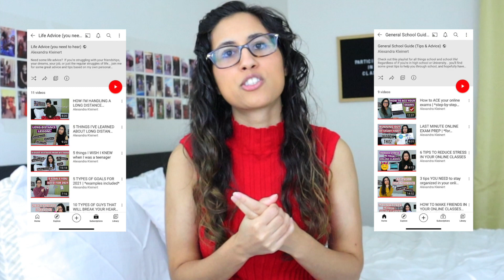HOW TO PARTICIPATE IN CLASS WHEN YOU'RE SHY | *5 tips that actually work*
Hey hey!  Tune in for 5 AMAZING TIPS that will help you learn how to participate in class when you're shy!

🌹Scared to raise your hand in class?  Hate getting called out by your teacher?  Wondering what to do if you're shy in class?  I'VE BEEN THERE!  Throughout high school and University I HATED participating in class.  For a long time, I was nervous, anxious and honestly sooo stressed whenever I thought about participating in class.  BUT, as I got older I realized how important it is to be able to talk in a room of people and how participating in class is a really great skill to develop.  SO whether you're in online class or in-person class, I'll be sharing 5 TIPS I used that you can use too, in order to overcome your shyness and truly break out of your shell... and finally learn how to feel comfortable participating in class🌹

For more fun, come say hey!